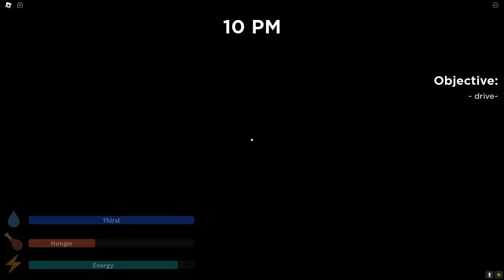weird strict dad Chapter 3 | full Walkthrough | Roblox